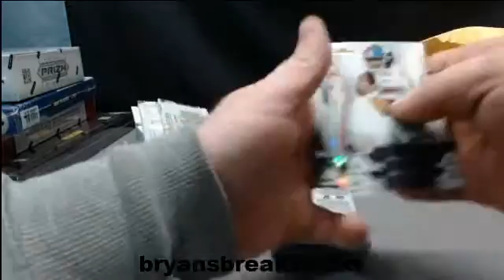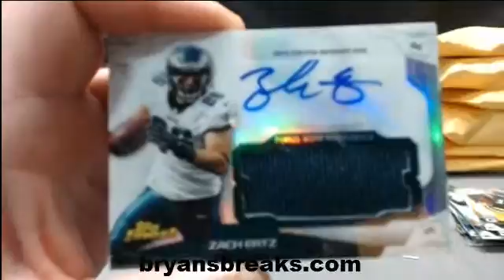1 Mini 2014 Topps Finest Football